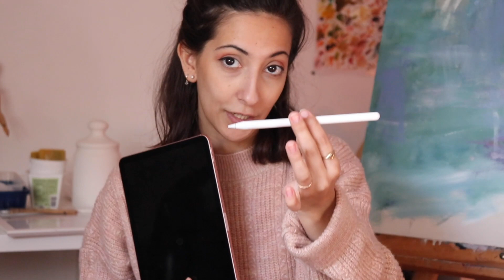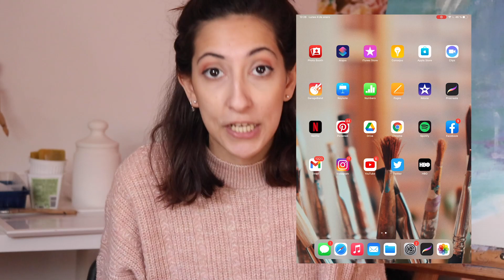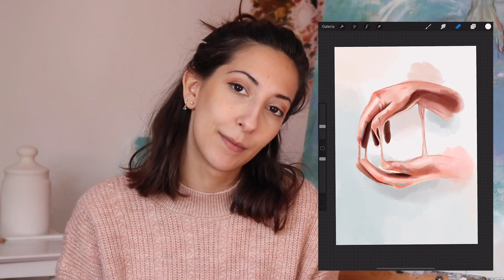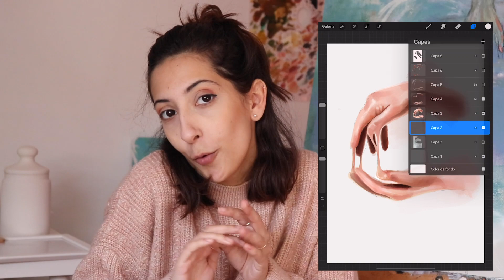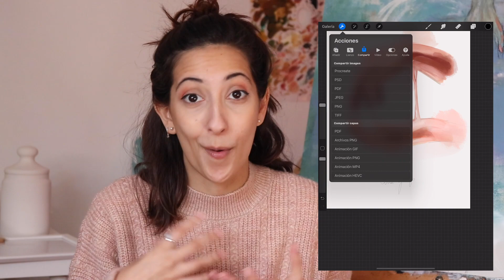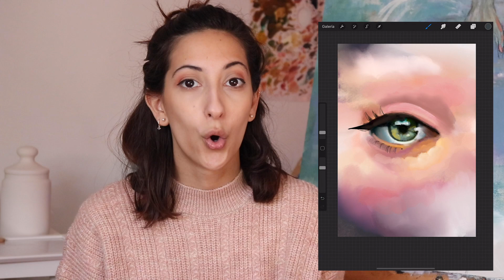TODO SOBRE PINTAR EN EL IPAD CON PROCREATE | Celia Gallego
¡Hey, ábreme!
¡Hola hola! Feliz 2021, ¡espero que Papá Noel y los Reyes os hayan traído mogollón de cosas! A mí me trajeron el nuevo iPad y estaba deseando enseñároslo, ¿Queréis ver cómo funciona y los primeros pasos en el ipad con el procreate para pintar? ¡No te lo pierdas!